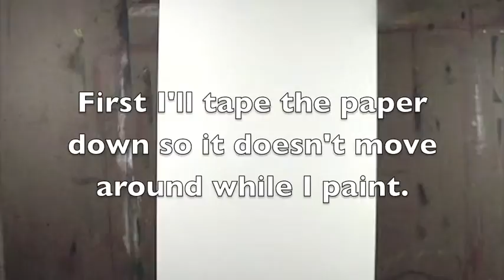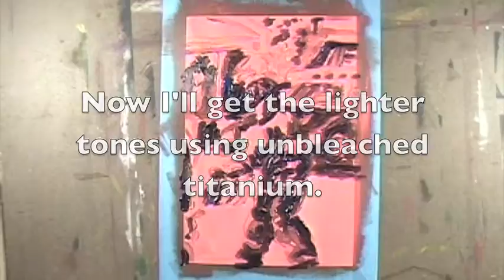Fire and Rescue 6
Painting a about fire and rescue crews using acrylic paints.